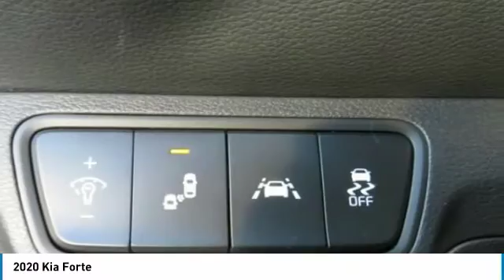2020 Kia Forte Knoxville TN LE182002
2020 Kia Forte

Parkside Kia
9929 Parkside Drive

No-Hassle Quotes include all available Kia rebates, Bonus Cash, and KMF incentives for qualified buyers. Price includes: $750 - Kia Customer Cash. Exp. 01/02/2020